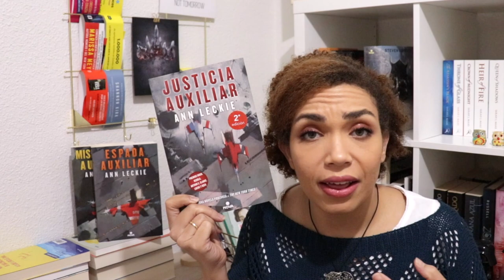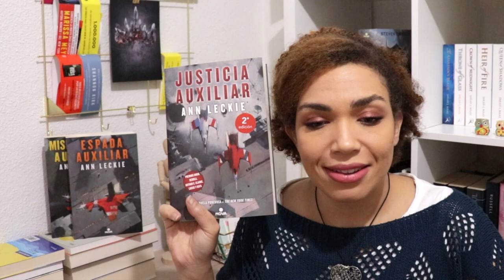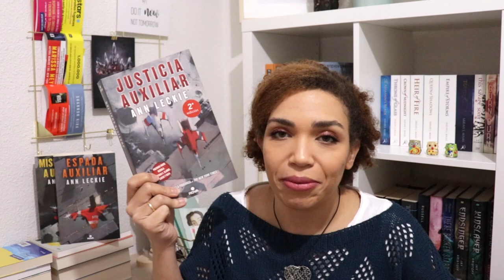Trilogía Imperio del Radch | Justicia Auxiliar de Anne Leckie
VideoReseña Trilogía Imperio del Radch| Justicia Auxiliar de Anne Leckie
Esta era una de mis cuentas pendientes con el 2018, estoy muy contenta de haber podido leer esta trilogía en las circunstancias que lo he hecho y lo recomiendo (los tres consecutivos). El Imperio del Radch es un complejo escenario de ciencia ficción con un corte clásico de aventura espacial a la vez que Anne Leckie le da un toque feminista que la convierte en revolucionaria planteando una sociedad donde no hay diferencias en función del género.

RESEÑA JUSTICIA AUXILIAR 6 Claves de...

ENCUÉNTRAME